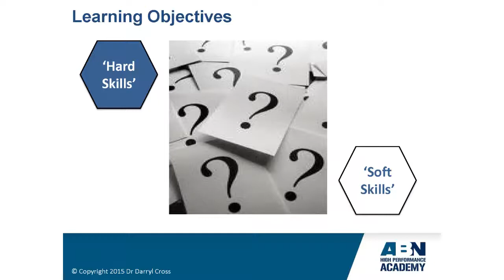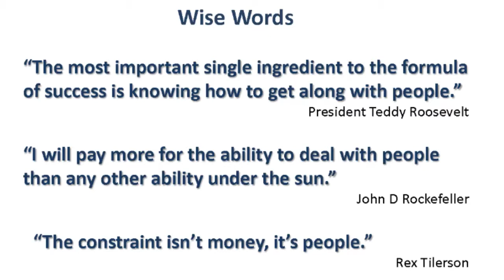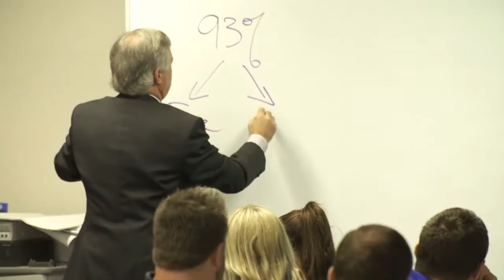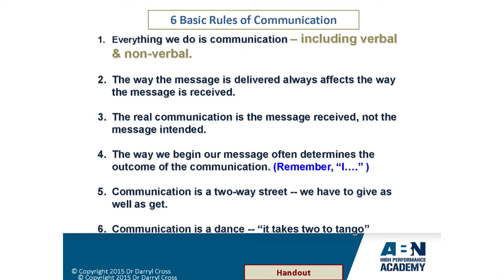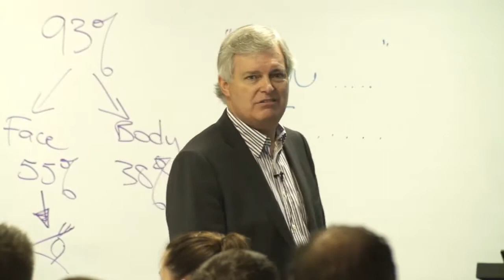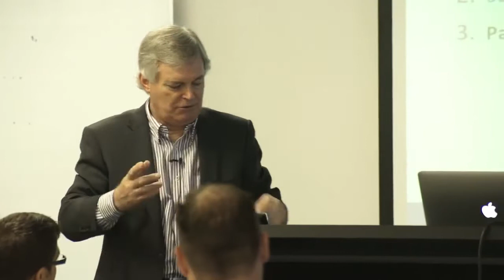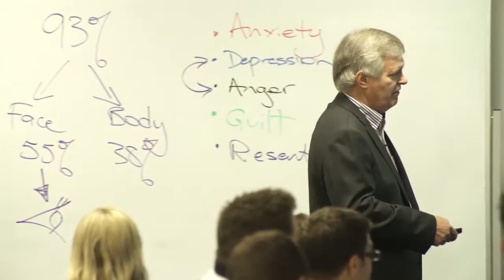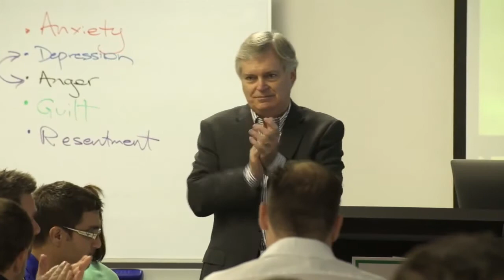Communication -- the ABN Group– Darryl Cross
Communication is a key to any relationship and that especially includes effective listening. But if these social skills are so critical in life, why don't we teach them like we do other subjects in school and elsewhere? Why aren't parents really teaching their children how to communicate effectively? Do they know how to teach these skills? This is a 1-hour Masterclass on Communication for the ABN Group in Perth, Western Australia. What are the tips for effective communication?